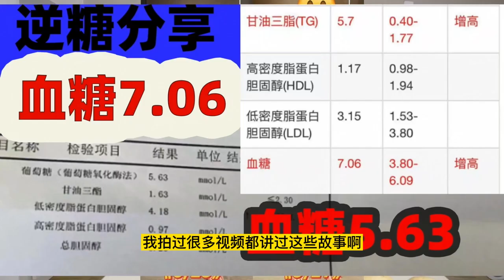经验分享｜不用买榨汁机 一定要用原汁机， 西芹汁制作小tips！